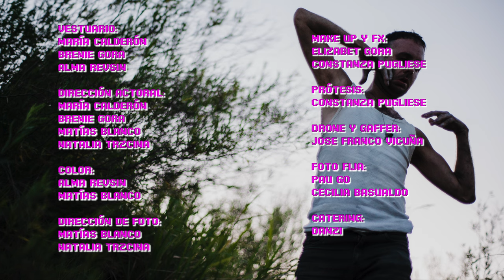DANZI - FLORES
MÚSICA

Colaboración en producción:
Peta Berardi

Solo de batería:
Guido Coto

Arte de tapa:
VNNTX

Realizado en Estudio El Precioso

Agradecimientos:
Víctor Rallis
Federico Fragalá
Feco Escofet

Intérpretes:
Edu Anderson
Danzi
Alma Revsin
Alejo Di Risio
Lila Belenky
Mikel Aboitiz
Analía Ayala
Pame Catalina
Mai Aimé

Dirección, montaje y foto:
Matías Blanco
Natalia Trzcina

Dirección de actores:
María Calderón
Brenie Gora
Matías Blanco
Natalia Trzcina

Vestuario:
María Calderón
Brenie Gora
Alma Revsin

Make up y FX:
Elizabet Gora
Constanza Pugliese

Prótesis:
Constanza Pugliese

Drone y Gaffer:
Jose Franco Vicuña

Color:
Alma Revsin
Matías Blanco

Foto fija:
Pau Go
Cecilia Basualdo

Gracias:
Estudio El Precioso
Víctor Rallis
Lucrecia Frassetto
Franco González
Rafael Bolomo
Rus Feboasoma
Bunda Productora

Producido por DEL CAOS & 1WK Videos